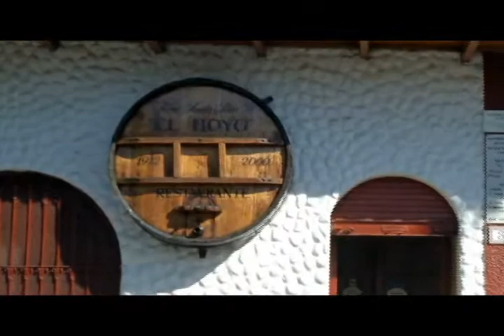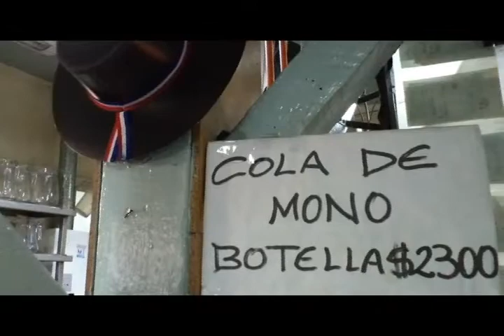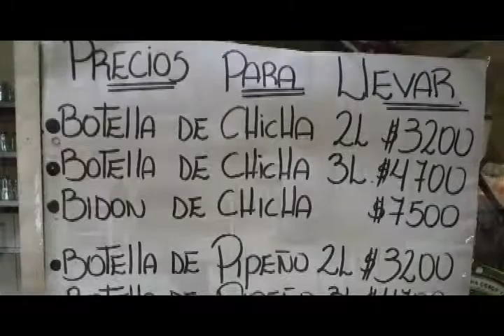Visita El Hoyo DivX